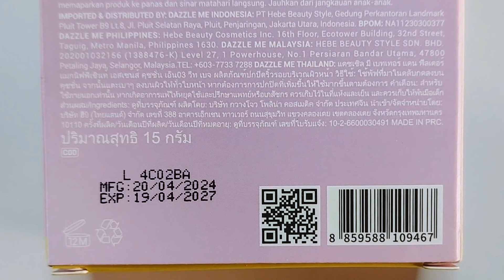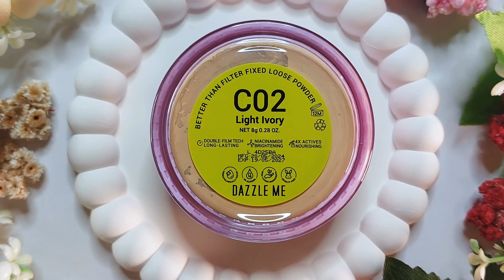TERBARU!! DAZZLE ME ESSENCE CUSHION REVIEW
DAZZLE ME ESSENCE CUSHION REVIEW